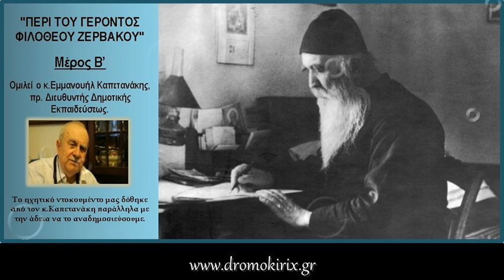ΣΥΓΚΛΟΝΙΣΤΙΚΕΣ ΜΑΡΤΥΡΙΕΣ ΚΑΙ ΠΕΡΙΣΤΑΤΙΚΑ - "ΠΕΡΙ ΤΟΥ ΓΕΡΟΝΤΟΣ ΦΙΛΟΘΕΟΥ ΖΕΡΒΑΚΟΥ" ΜΕΡΟΣ Β' !!!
ΣΥΓΚΛΟΝΙΣΤΙΚΕΣ ΜΑΡΤΥΡΙΕΣ ΚΑΙ ΠΕΡΙΣΤΑΤΙΚΑ - "ΠΕΡΙ ΤΟΥ ΓΕΡΟΝΤΟΣ ΦΙΛΟΘΕΟΥ ΖΕΡΒΑΚΟΥ" ΜΕΡΟΣ Β' -  ΟΜΙΛΕΙ Ο κ.ΕΜΜΑΝΟΥΗΛ ΚΑΠΕΤΑΝΑΚΗΣ, πρ.ΔΙΕΥΘΥΝΤΗΣ ΔΗΜΟΤΙΚΗΣ ΕΚΠΑΙΔΕΥΣΕΩΣ.